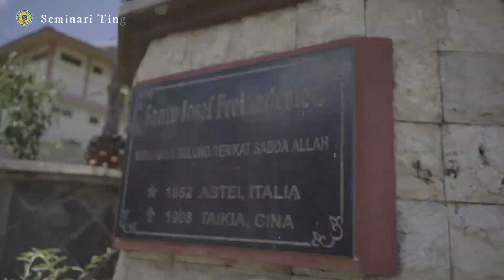MENCINTAI TUHAN DENGAN HIDUP BENAR - (Senin, 12 Desember 2022) Renungan Harian Frater Ledalero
Renungan disusun oleh: Fr. Jack Meo, SVD